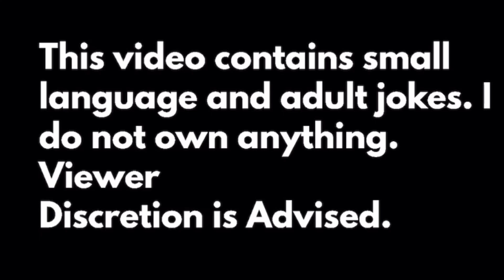WTF IS THIS?!?! (Sonic Zombie Origin reaction)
💥 Channel Description! 💥

Hello ladies and gentleman...or mortals, it is I! Blanknoma_! Where I do gaming, reactions, Q&A, MORE!!!

💥 Original Video!

💥 Social Media! 💥

Music Used! 🔥

-outro is Old Town Road by Lil Uzi Vert instrumental-